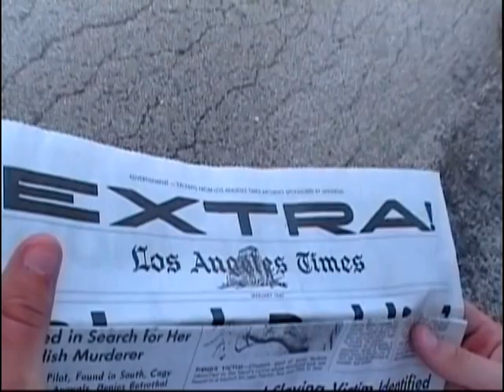shhh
not done.